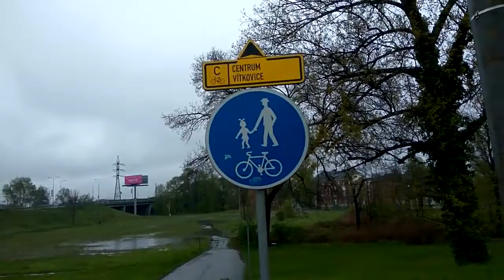Kdy bude opráven chodník v ulici Jeremenkova osada Sirotčí? Mělo to být udělané před opravou Rudné.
Co plánuje město Vítkovice s ulicí  Jeremenkova  osada v Blízkosti Ulice Rudná která je v současnosti rok 2022 v opravě

proč to není už dávno správné a  nemáme se jak dostat na MHD Městský stadion ani nádraží Vítkovice či Vítkovický hřbitov  tomu říká vedení Vítkovic prácujeme pro vás jsem váš soused ? Nevím jak ví ale já bych takové věty na  bilboardy pod svým jménem nikdy nepsal .